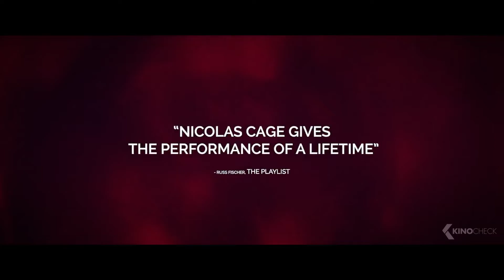MANDY Trailer (2018)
Pacific Northwest. 1983 AD. Outsiders Red Miller and Mandy Bloom lead a loving and peaceful existence. When their pine-scented haven is savagely destroyed by a cult led by the sadistic Jeremiah Sand, Red is catapulted into a phantasmagoric journey filled with bloody vengeance and laced with fire.

Mandy is the new action movie by Panos Cosmatos, starring Nicolas Cage, Andrea Riseborough and Linus Roache. The script was written by Aaron Stewart-Ahn.